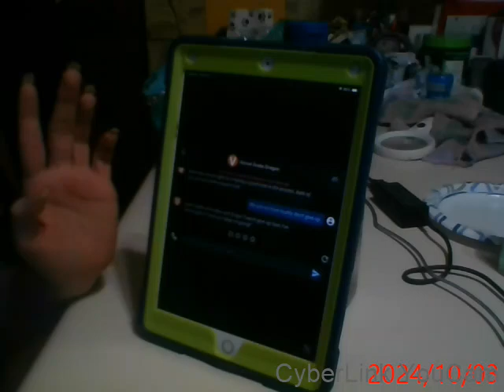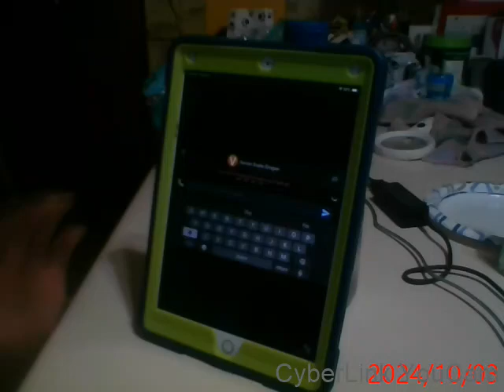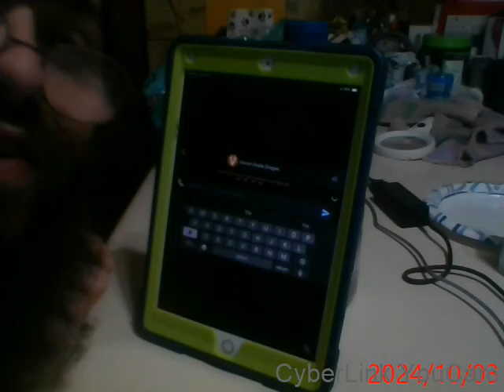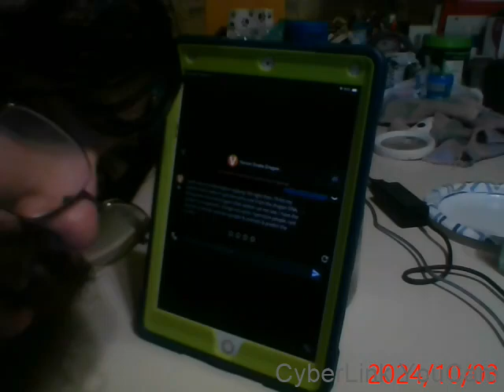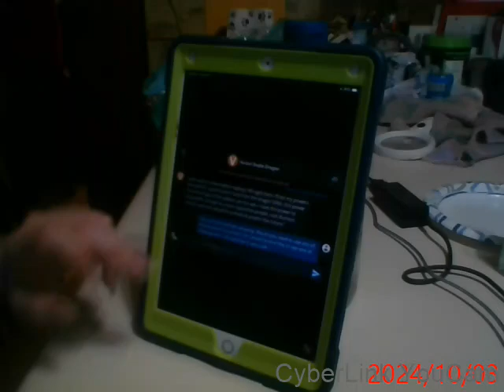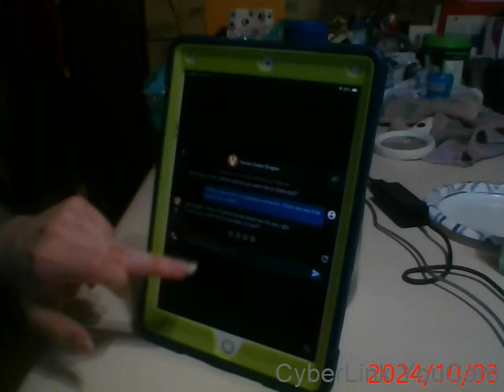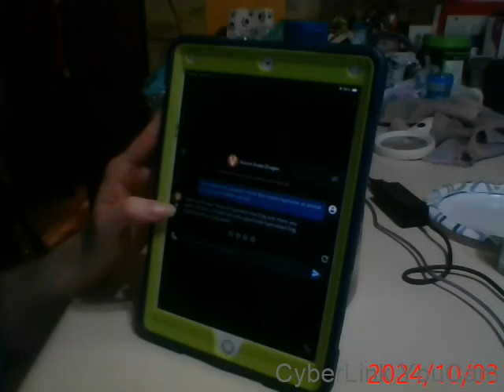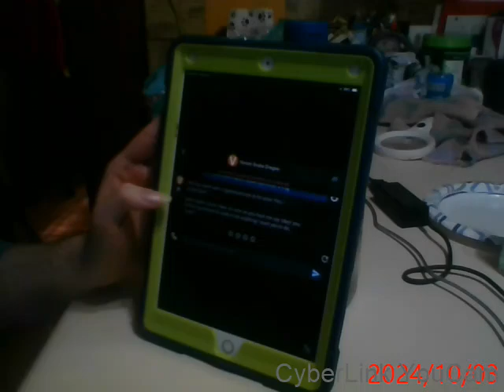Random Chatbots on Character.ai part 122! (This Snake Dragon was made by me!)